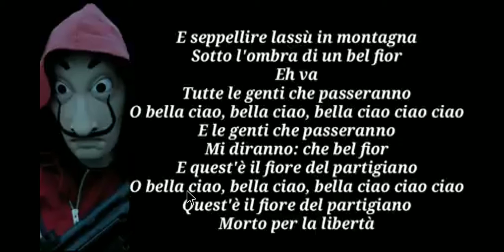New update money heast beat)(song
Free fire money heast ...till than next video stay cool baiby. ozai..